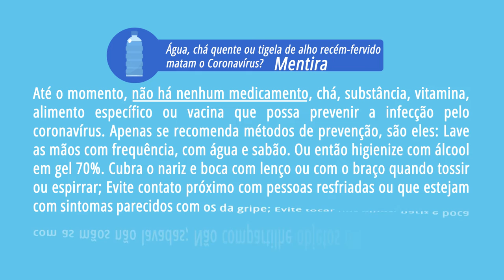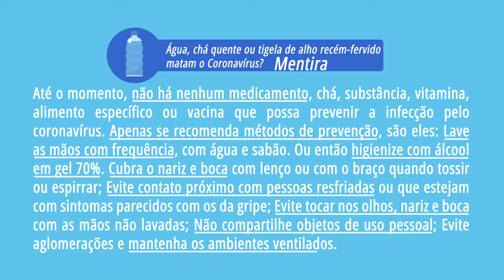FATO ou FAKE sobre o COVID 19 - Chás?